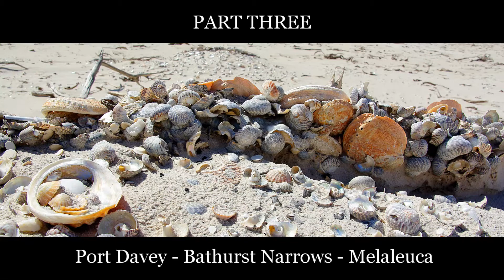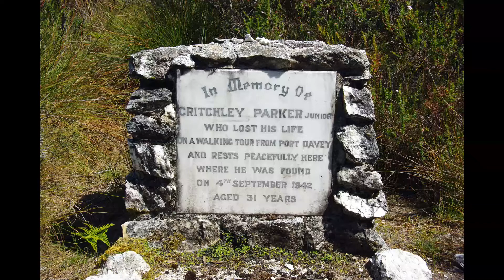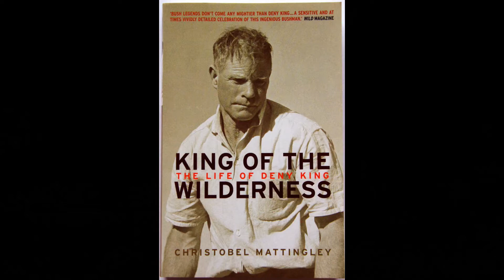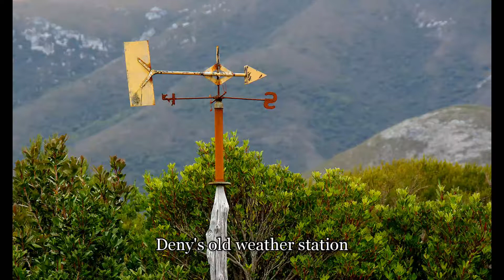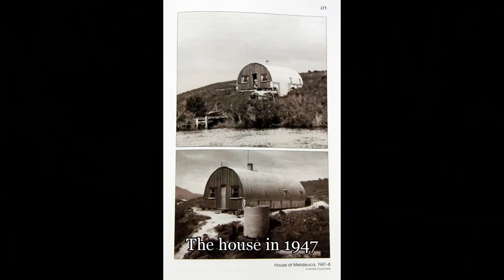Hiking and Sailing in Southern Tasmania - EP2 - Exploring Port Davey, Bathurst Harbour & Melaleuca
Hiking and sailing in Southwest National Park, Tasmania. In this episode we hike to Stephens Bay and to the top of Mt Milner. We take the boat through the Bathurst Channel into the amazing inland sea of Bathurst Harbour. After anchoring the boat at Cameron's Corner, we take the dinghy up Melaleuca Creek to visit Janet Fenton, the daughter of the legendary Deny King, who still owns the old Nissen hut built by Deny at Melaleuca in the 1940s, where he hand-operated a tin mine for many years. Episode 2 of 8.

If you are interested in knowing more about the catamaran, there is a photo gallery and specification sheet